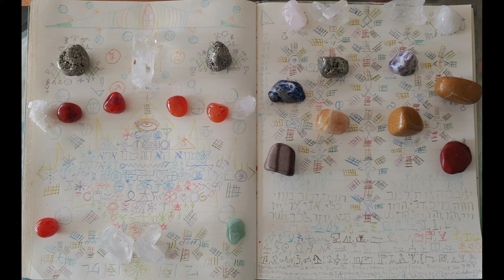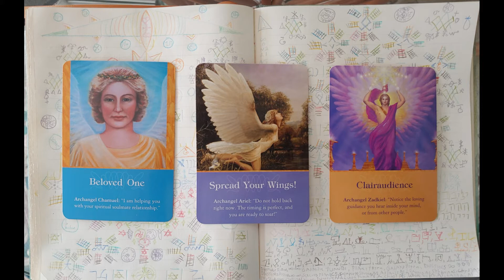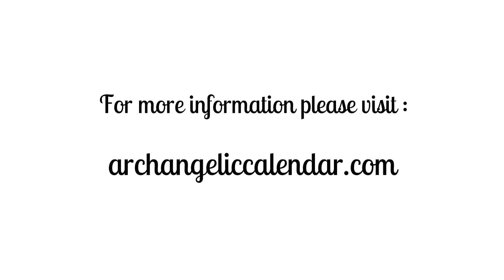Następna fala inkarnacji, protokoły zamykania Internetu, łączenie serca z sercem